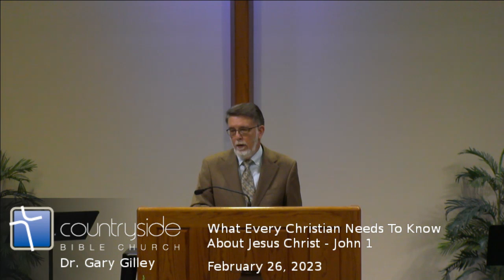"Everything That A Christian Needs to Know About Jesus Christ" with Dr Gary Gilley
Countryside Bible Church presents a guest pastor with Dr. Gary Gilley.   Dr. Gilley will teach from John 1 "What Every Christian Needs To Know About Jesus Christ"